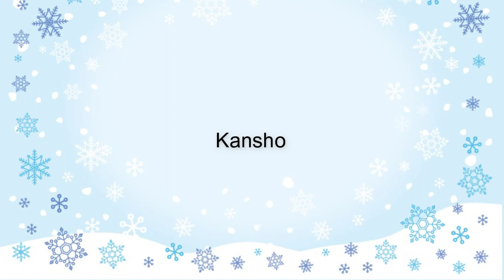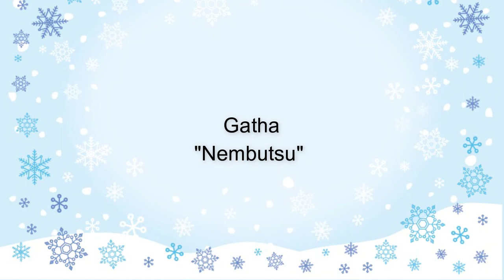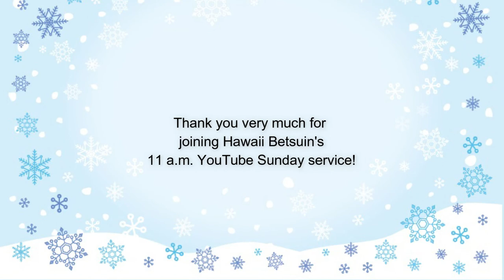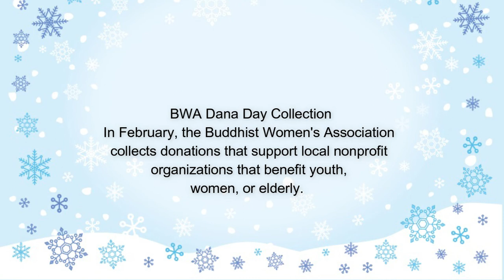February 27, 2022 Hawaii Betsuin Service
Welcome to the 11 a.m. Online Service presented by Honpa Hongwanji Hawaii Betsuin. Captions are available.

Service Order:
1. Vandana and Ti-Sarana
2. Sutra Chanting "Junirai"
3. Dharma Message
4. Gatha "Nembutsu"
5. Announcements

If you would like to make donation, please visit our Online Offertory Box

** Two Online Sunday Services **

Beginning in July 2021, Hawaii Betsuin began presenting a 10 a.m. service live via Zoom. Recognizing that not everyone uses Zoom, we also present an 11 a.m. online service like the one above as a YouTube premiere. The 11 a.m. service is a pre-recorded service that incorporates the minister's message from the previous Sunday's Zoom service.

There are advantages to each service format. The 10 a.m. Zoom service provides for a shared, live experience and 10 minutes of fellowship time after the service. The 11 a.m. service includes some elements that are not part of the Zoom service -- for example, gathas set to photos, the availability of text captions to improve accessibility, and announcement slides. In addition, the 11 a.m. services remain on our YouTube channel for on-demand viewing.

If you are interested in the Zoom service at 10 a.m., please visit our website calendar As soon as it's available, we post information on the 10 a.m. service speaker, the title of the message, and links to Zoom connection details. When conditions allow, some in-person attendance may again be possible for the 10 a.m. service.